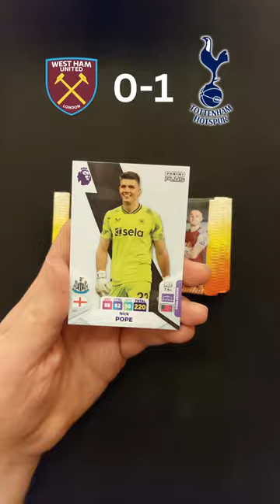Can I predict WEST HAM vs SPURS using these ADRENALYN packs?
I will try to predict the result of the 23/24 PREMIER LEAGUE game between WEST HAM and TOTTENHAM HOTSPUR, kicking off on 2nd April 2024. Using 5 packs from the  BRAND NEW 2024 ADRENALYN XL PLUS 2024 COLLECTION from PANINI!